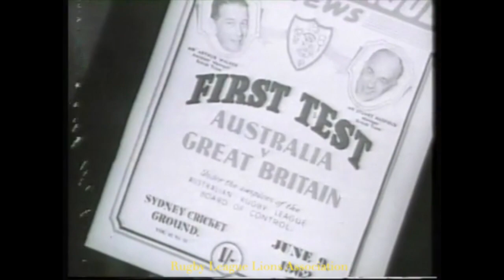Dave Bolton, Rugby League Lion Number 230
A tribute to RL Lion Dave Bolton, who passed away on January 21, 2021 aged 83.

Dave was a three-time Ashes winner as a member of the Great Britain team that defeated Australia in the 1958, 1959 and 1962 Test series.